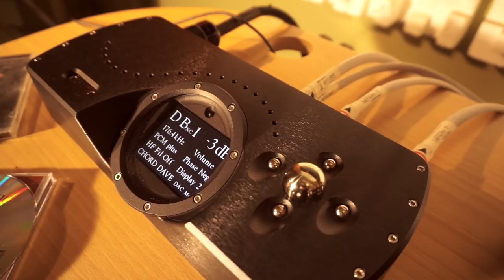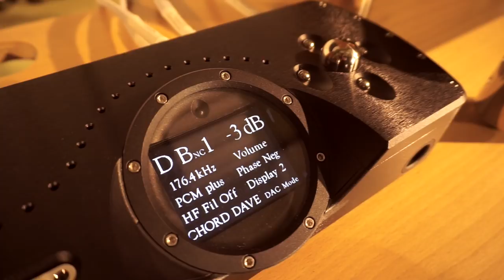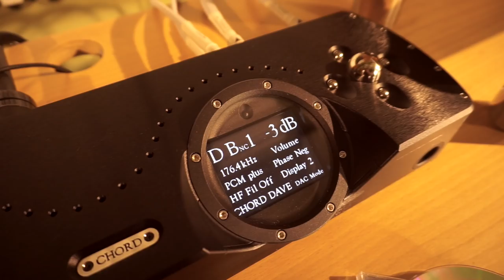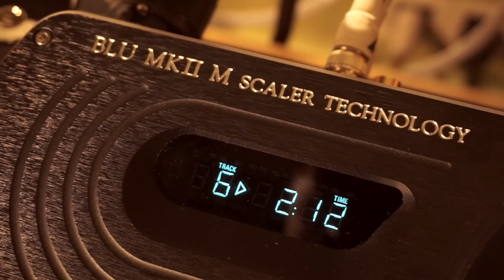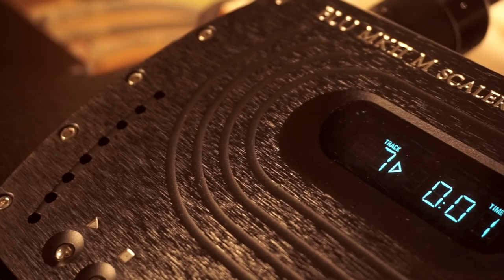ЦАП Chord Dave и CD-транспорт Chord Blu MkII M Scaler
Слабонервным не смотреть!
Шок-видео: две крошки развлекаются с апсемплингом, аналоговым усилительным трактом и профессиональными мониторами PMC.
Поучительная история о том, как я отправился слушать топовую электронику английской марки Chord и погряз в аудиофильском разврате.